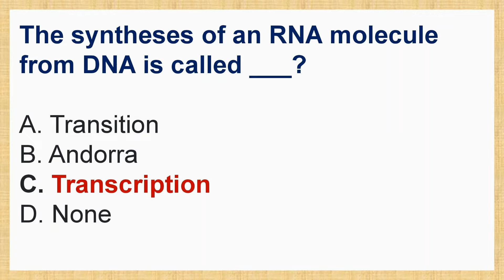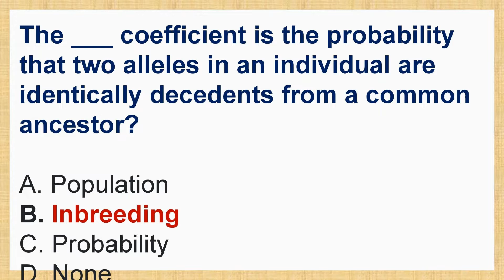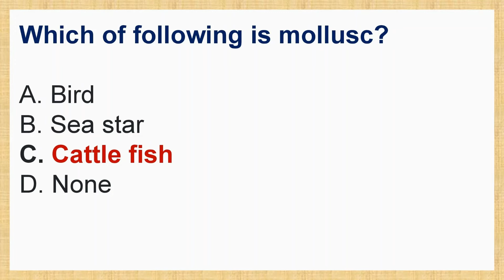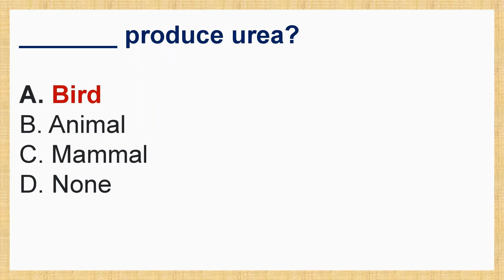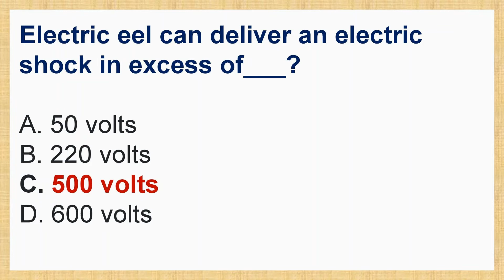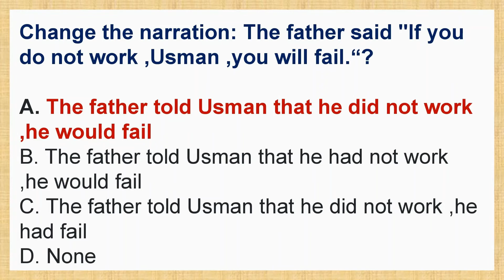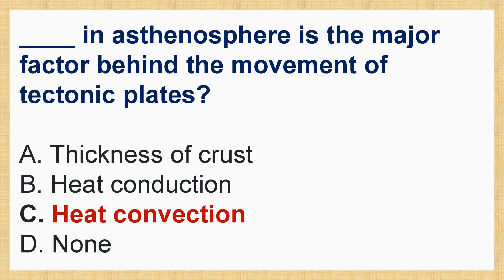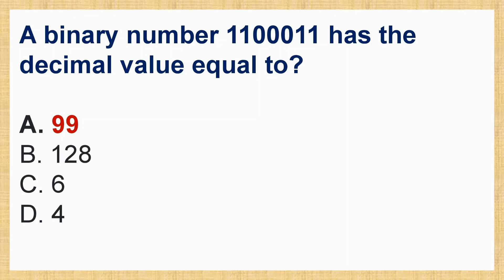Lecturer Zoology | PPSC Past Papers | Held on 20-12-2020 | MCQs Type Test Preparation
After watching the videos you will be prepared for the following subjects:
1. English
2. Current Affairs / Current International Affairs
3. Computer or Information Technology
4. Pakistan Studies/Affairs
5. General Knowledge
6. Islamiat
7. Everyday Science
8. English
9. Basic Mathematics
10. Audit and Accounting
11. Psychometric Test and Psychological Test Preparation
12. Law GAT
13. Economics
14. Education
15. Commerce
16. Analytical & Verbal Reasoning

You are required to have self-study with consistency and continuous visits of our channel for the most important videos. Apart from this, you will be prepared for the interview session and things related to various interview programs.